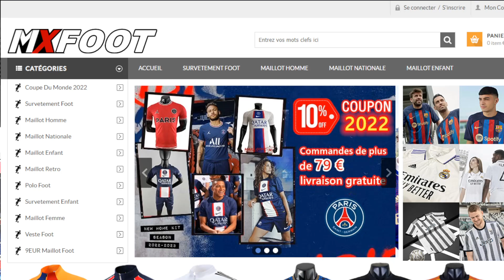BARCA 6-0 PUMAS​ / QUEL MATCH DE LEWANDOWSKI 😱​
Non mais quel match du @FCBarcelona
Le Barça est-il de retour ?